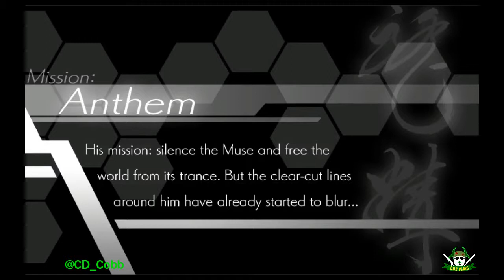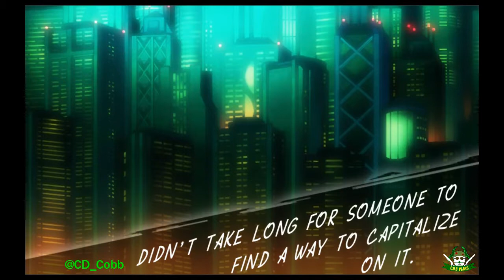Azure Striker Gunvolt - It's like Mega Man X, KINDA - part 1 | CDC PLAYS GAMES Let's Play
CD Cobb plays the spiritual successor to one of his favorite games of all time, Mega Man X. Is Azure Striker Gunvolt BETTER? FIND OUT! May as well watch this,